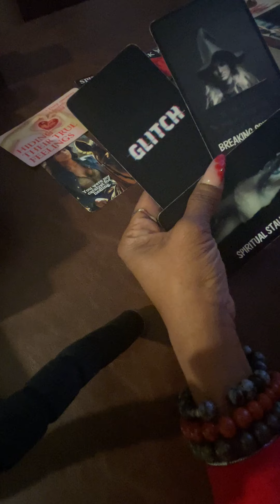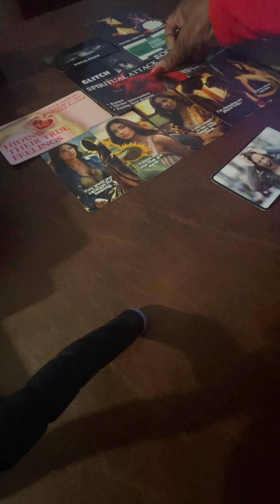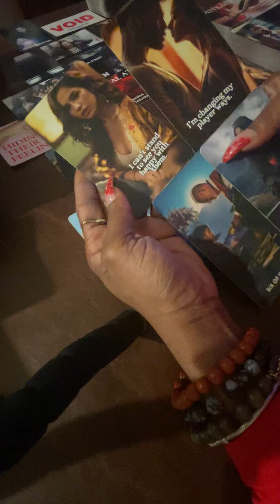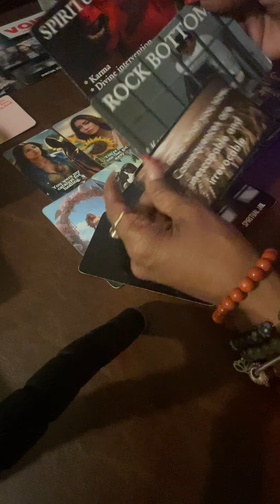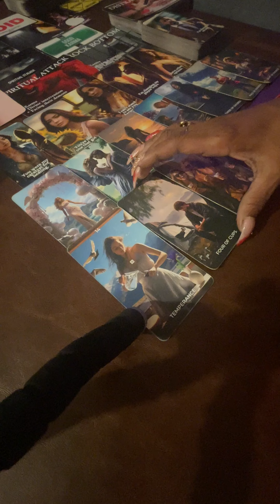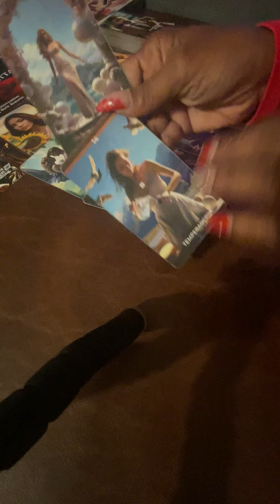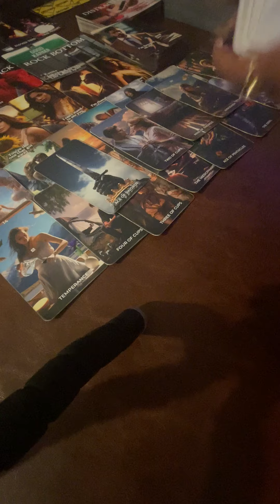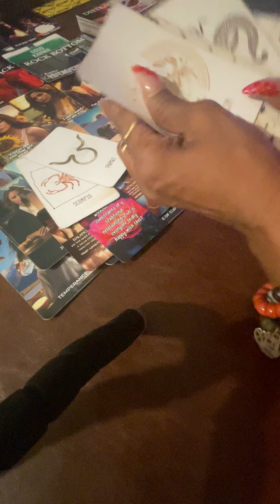🧿Pisces♓️Karmic Hit Rockbottom🪨M.A.D.D🚓Jail⚖️Drink Responsibly🍾Ancestors Got U Protected✝️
Justice⚖️ Rules In Ur Favor🌎